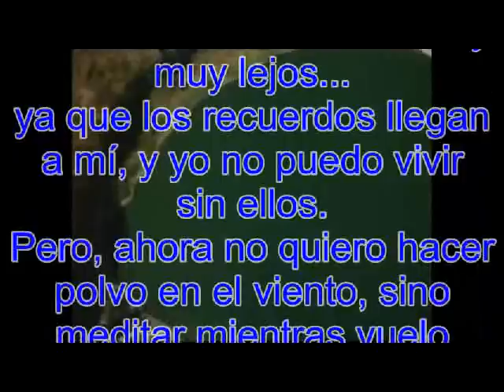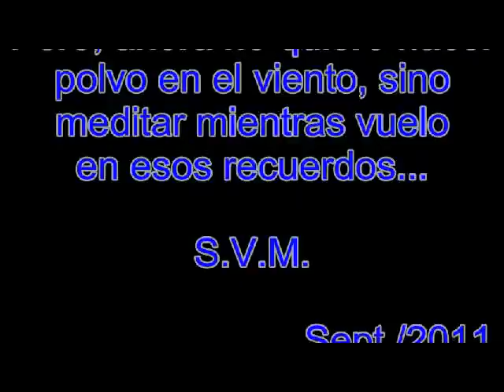Valle de Santiago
México, Guanajuato, Valle de Santiago
A unos 90 kilómetros hacia el sur de la ciudad de Guanajuato y en plena zona volcánica, se asienta este poblado que se fundó en 1607 en la aldea conocida como Camémbaro, que en purépecha significa "valle de las altamistas" (una planta silvestre muy olorosa que habita en la zona).
Se ubica en la parte Oeste del municipio de Valle de Santiago, Gto., colinda al Sur con la comunidad del Armadillo, al Norte con la comunidad Rancho Seco, al Este con la carretera federal no. 43 y al Oeste con la comunidad de San Andrés. Se caracteriza por la existencia de un conjunto de cráteres volcánicos inactivos de bordes bajos y abruptos y centro plano de diámetro hasta de 1 km, conocidos popularmente como las hoyas de: Rincón de Parangueo, San Nicolás, La Alberca, La Cíntora, Estrada, Blanca, Álvarez y Solís.
la octava, colinda con yuríria.